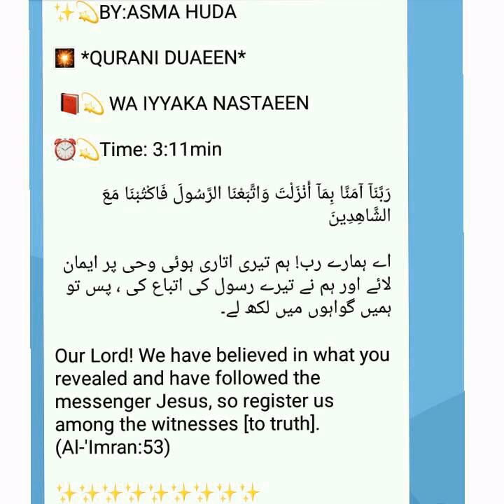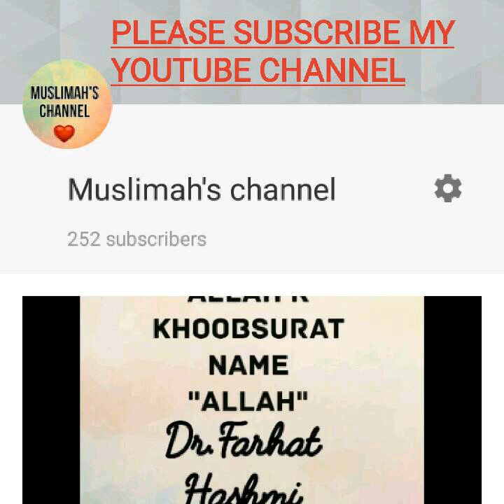DUA 1 | BOOK WA IYYAKA NASTAEEN |ASMA HUDA